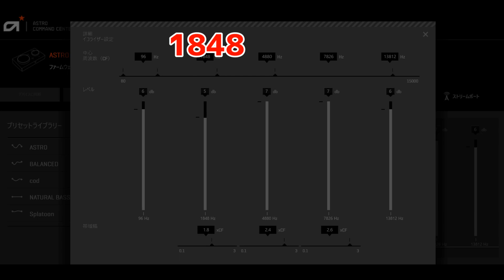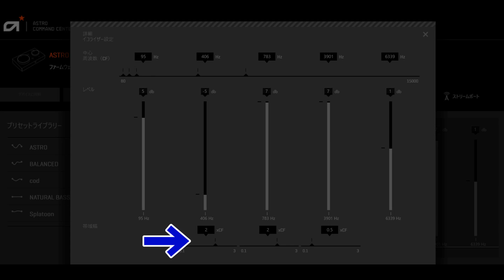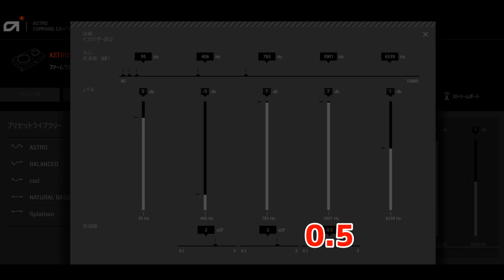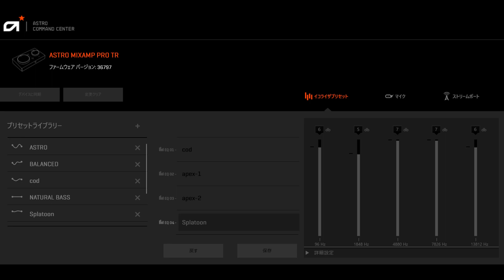MixAmp Proで『スプラトゥーン３(Splatoon3)』をキク！！(プリセット・設定など)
今回は前回の動画、ASTROの『ミックスアンプ プロTR』のコメントに『セッティングを知りたい』とのリクエストを受けて『スプラトゥーン３』の『音』について特集してみました！

★動画内で使わせていただいた元ネタです★
ちなみに『Arcturus』というプリセットを使用させて頂きました！

◆◆◆商品説明◆◆◆
◆【音声通信とゲーム音の両立】MixAmp Pro TRは、音声チャットとゲームオーディオの切り替え、ミキシングを簡単に調整可能に。ゲーム内チャットが重要になる様々なタイトルで、より楽しめます。
◆【イコライザーでさらに差を】4つのプリセットを選択でき、コンテンツに適したモードを選択。ゲーミングだけでなく音楽鑑賞と幅広くお使い頂けます。(カスタマイズも可能)
◆【デジタル デイジーチェーン】大会などで使用の際は、音速より速い完全なデジタル接続によって、干渉や遅延のないローカル音声コミュニケーションが可能です。
◆【高度な互換性】Astro製品はもちろん、LogicoolG有線ヘッドセットにも対応します。
◆【パッケージ内容】 製品本体、3m Micro-USBケーブル、3m TOSLinkケーブル、クイックスタート ガイド、デイジー チェーン ケーブル(0.5M)、パソコン ヘッドセットYアダプター、クイック スタート ガイド、2年間無償保証書、重要情報書類【接続I/F】光デジタル端子
◆必要システム:PS4、PC/MAC、Nitendo Switch
◆付属品:・TOSlink光学ケーブル(3m) ・Micro USBケーブル(3m) ・デイジーチェーン ケーブル(0.5m) ・パソコン ヘッドセットアダプター ・保証規定 ・保証書 ・クイックスタートガイド

★ASTRO Gaming アストロ ミックスアンプ プロ PS5 PS4 PC Switch MixAmp Pro TR ゲーミングヘッドセット用 Dolby Audio サラウンド 光デジタル端子 USB MAPTR-002 国内正規品

★ASTRO Gaming アストロ HDMI アダプター for Play Station 5 PS5 PS4 ミックスアンプ 用 オプティカル 光デジタル オーディオ SPDIF 音声分離 AHS-HDMIADP 国内正規品

OP:『Devil Cook』　ED:『party』
Main:『』

★amazon　ほしい物リスト★(貧乏人に愛の手をｗ)

当方が運営するYouTubeチャンネル『KELS(ケルズ)・KelkeroomG・けるげー』は